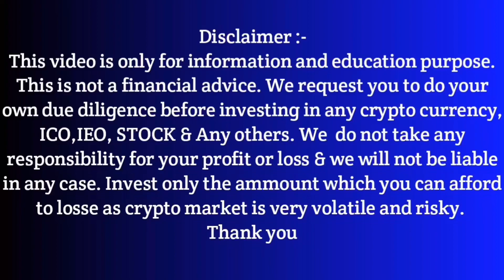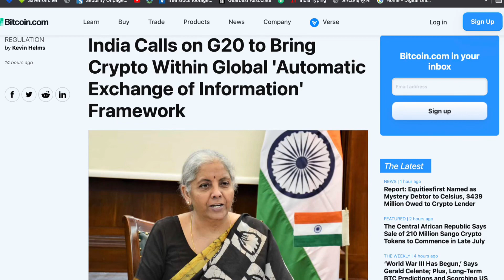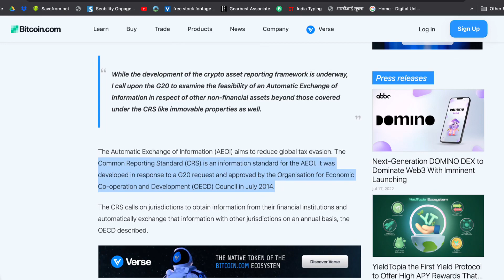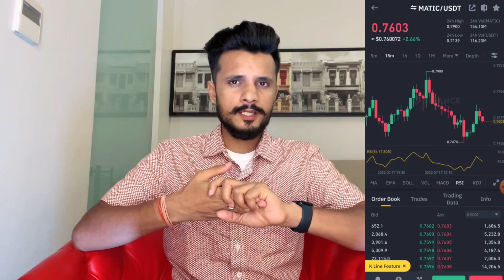Binance Trading Stop Big Problem | G20 India Crypto Rules | G20 Crypto News Today | Binance Not Work